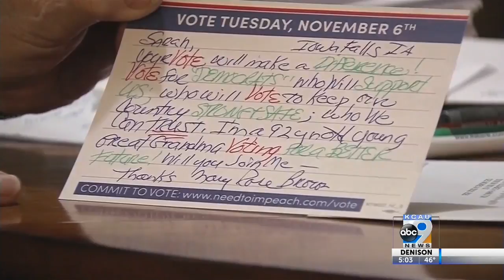92-Year-Old Writes Letters To Voters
92-Year-Old Writes Letters To Voters